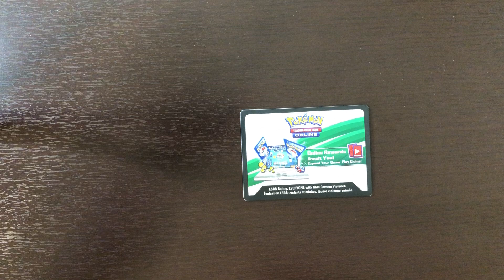Giving pokemon code card away part 46